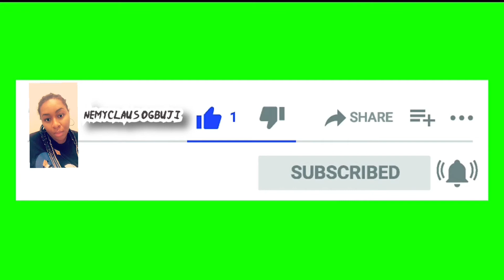SIMPLE KITCHEN HACK TO MAKE YOUR LIFE EASIER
Hi loves,
This is just a simple video where I shared a simple kitchen hack to make life easier.